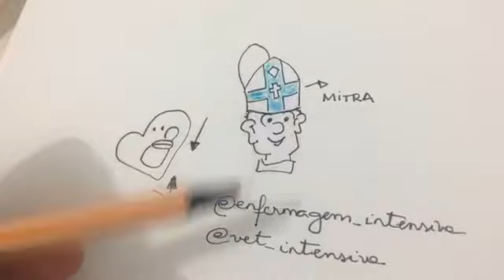De onde veio nome valva MITRAL?